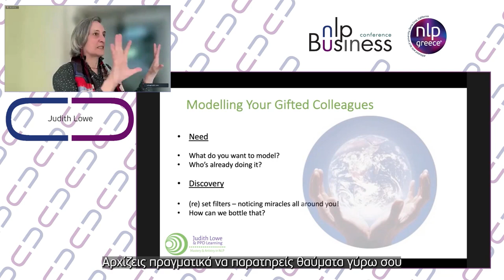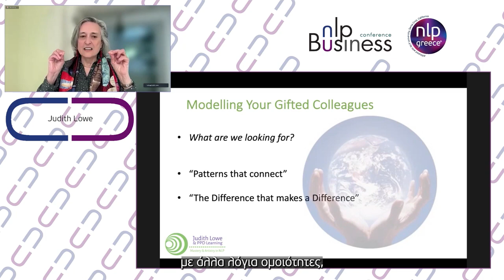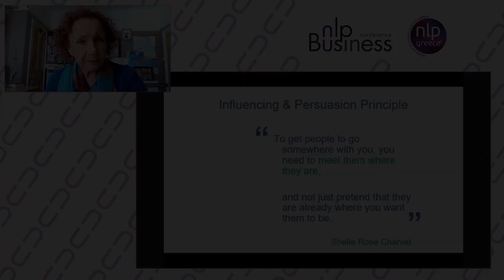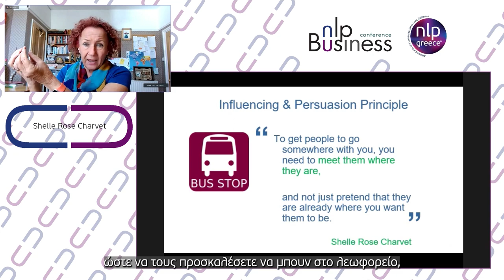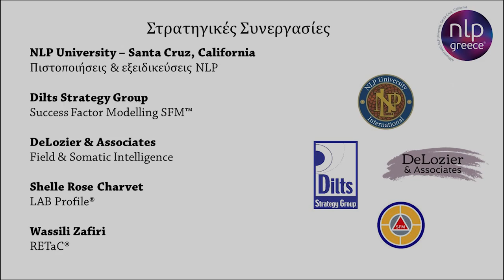NLP in Business Conf2023 hightlights - day 4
Last day of the NLP in Business Conference 2023, was opened by Leonidas Skerletopoulos and the 1st lecture was done by Luca Marcolin about applications of the ‘’NLP in Family Business’’. Judith Lowe was next with ‘’Modelling Your Gifted Colleagues’’. Then Marianna Antonakaki introduced us to “MindsetMaps™, an intersection of Consulting, Digital Technology and Humanities”. The conference closed with the workshop of Shelle Rose Charvet on ‘’Words That Change Customers’ Minds’’